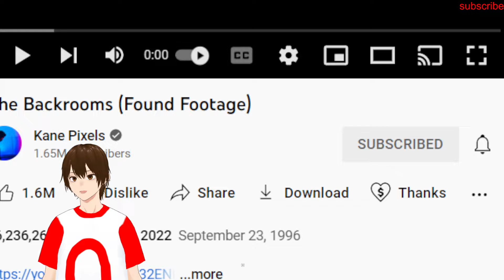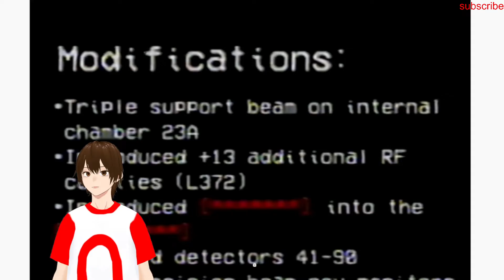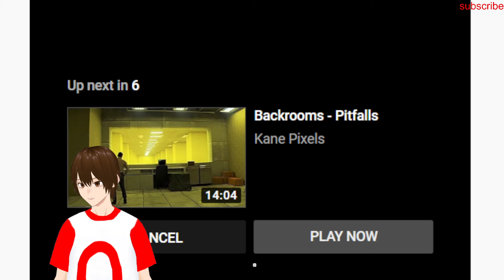The Backrooms (reaction)